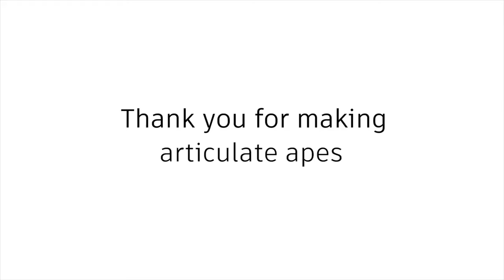Autodesk 2018 VFX Showreel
Articulate apes, dreadful dragons, spectacular space battles, heroic heroines, badass bounty hunters, wicked weather, wondrous worlds: To all the insanely talented, hard-working post and visual effects artists out there, thank you. You make entertainment EPIC.